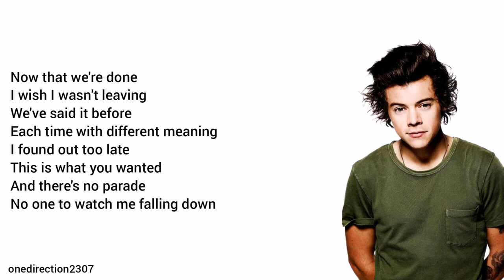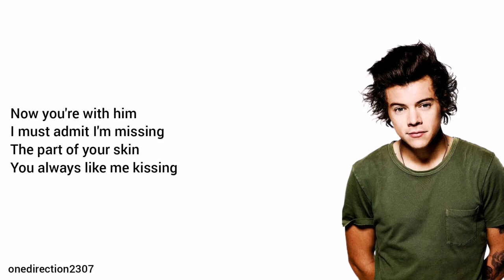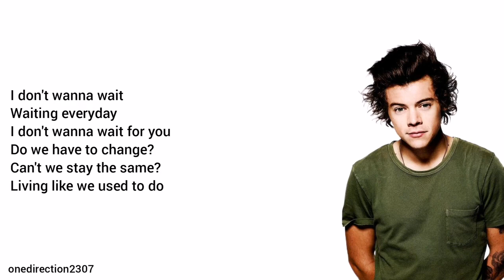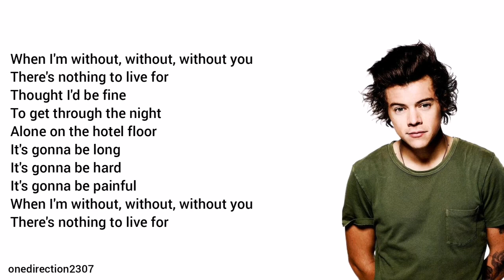one direction i'll be fine unreleased